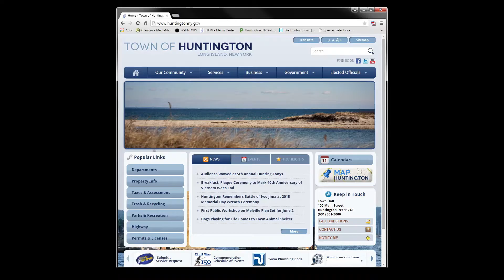2017 Movies on the Lawn